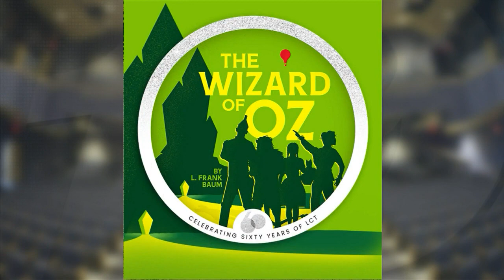"The Wizard of Oz" opens Friday at La Crosse Community Theatre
(WXOW) - Travel over the yellow brick road in December with La Crosse Community Theatre.